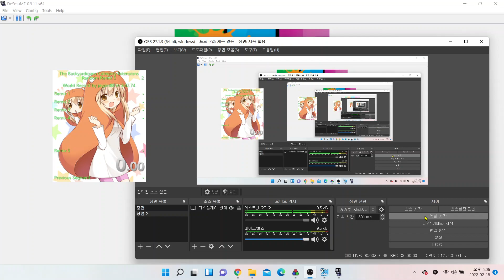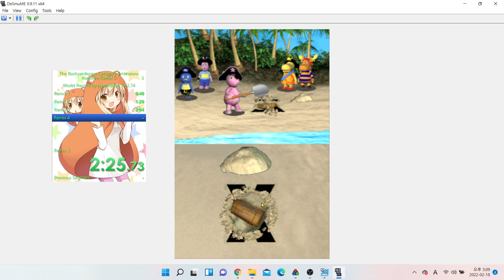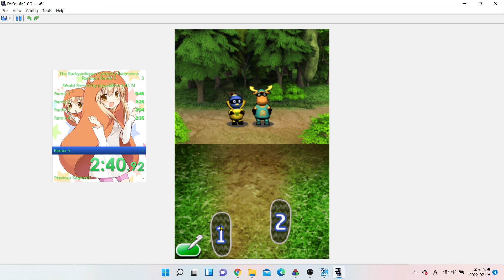배리나 와 배리나의 입양된 딸내미가 비키니 입고 임신한채로 내 침대위에 누워있는 장면을 보고 딸을 치고 있습니다.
Split
Remix 1
40.93

Reemix 2
1:20.95

Remix 3
2:04.70

Remix 4
2:36.73

Remix 5
3:30.85
GG:)